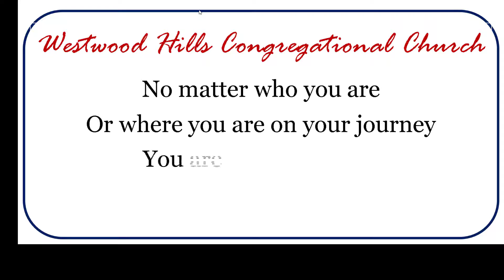Westwood Hills Welcoming Statement